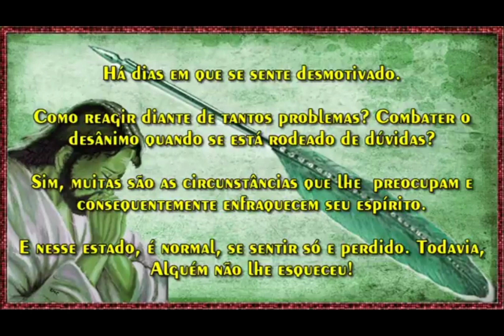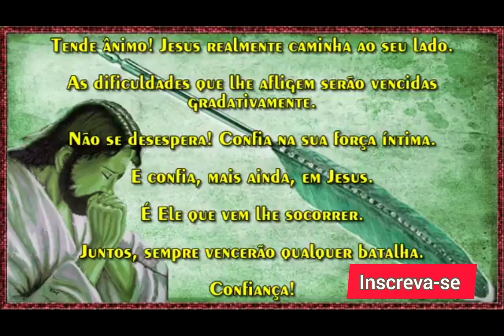Tudo posso naquele que me fortalece JESUS CRISTO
Posso tudo naquele que me fortalece oração
O Senhor é meu pastor Nada me faltará Deitar-me faz em verdes pastos Guia-me mansamente a águas tranquilas Refrigera a minha alma; Guia-me pelas veredas da justiça Por amor de seu nome Ainda que eu andasse Pelo vale das sombras da morte Não temerei mal algum, porque Tu estás comigo A tua vara e o teu cajado Me consolam Preparas uma mesa perante mim Na presença dos meus inimigos Unges a minha cabeça com óleo O meu cálice transborda Certamente que a bondade E a misericórdia me seguirão Todos os dias da minha vida E habitarei na casa do Senhor Por longos dias! Amém!